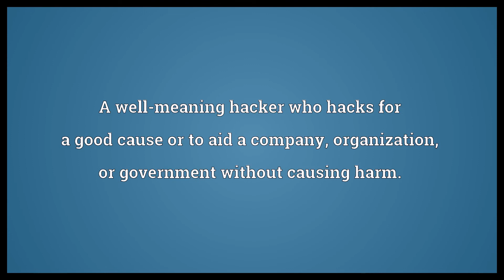White hat Meaning